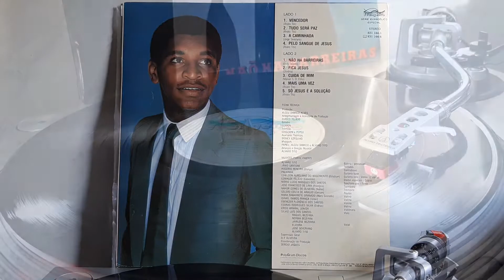Cuida de Mim - Álvaro Tito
Cuida de Mim - Sétima faixa do LP Não Há Barreiras, lançado em 1986. Faixa 3-B